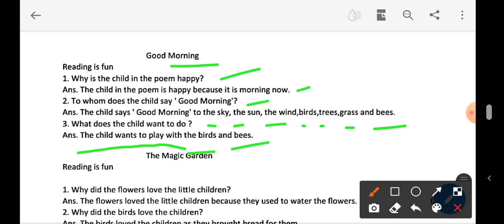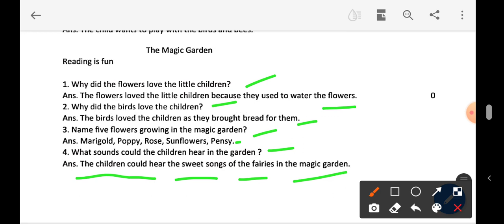Solutions of unit I class III